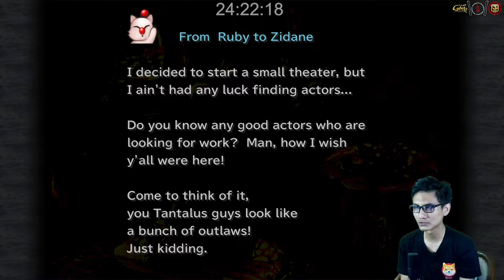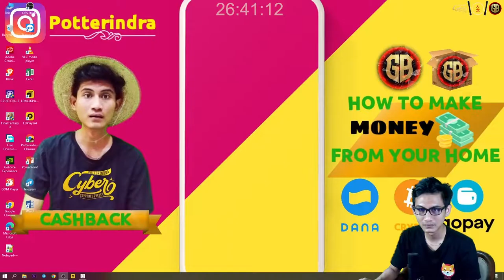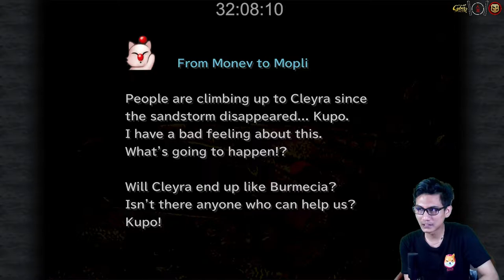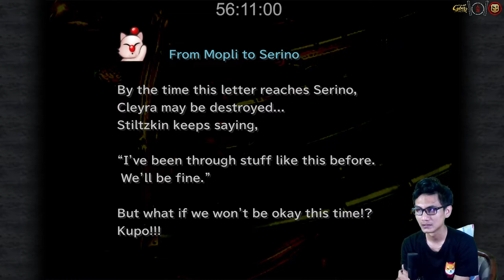History in Cleyra Destroy Odin - Final Fantasy IX Part 11